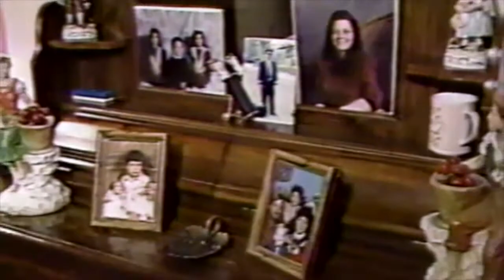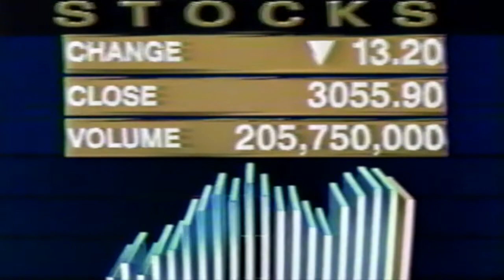Top News Story - November 1, 1991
ABCNews lays on the economic bad economic news.

The Unemployment rate is up to 6.8% and the leading economic indicators was down one tenth of one percent in September.  These numbers are important politically and Democrats begin making hay out them and use them to attack President Bush.  There are large job losses in construction and manufacturing, while there was growth in non manufacturing service industry.  Economists testifying before Congress say that the service industry will experience continued growth. New jobs usually result in pay cuts. Fewer jobs and lower pay rates for those who lost higher paying jobs, keep the economy from growing.

President Bush is in Houston and the reporter Jim Wooten says of Bush he is “on the road again; in this country this time” in a reference to Bush’s foreign policy travels.  ABCNews here makes a snide backhanded comment about him concentrating too much on foreign policy and not enough on domestic policy which has resulted in a weak economy.

Thomas Downey a Democrat member of the House form New York takes to the House floor and rails against Bush saying: “This is George Bush’s recession plain and simple”.  Meanwhile on the Senate floor, Paul Sarbanes of Maryland, Jim Sasser of Tennessee, and Donald Riegle of Michigan were non the floor of the Senate with charts and graphs criticizing Bush for the weak state of the economy.

Bush says it’s a good time to buy a car or a house because the costs are lower.  ABC News reporter Jim Wooten says people can’t buy cars and houses, they are saving money to get them through the recession.